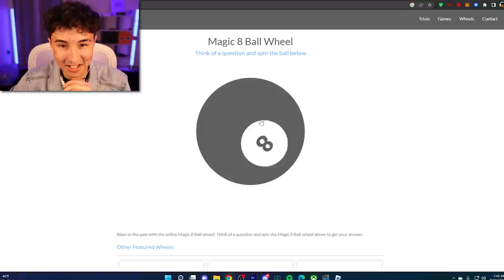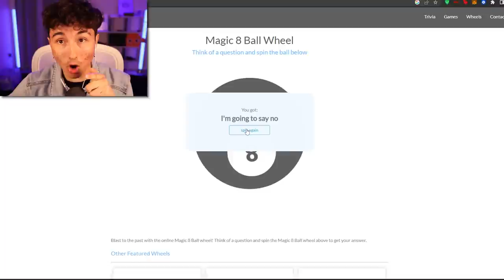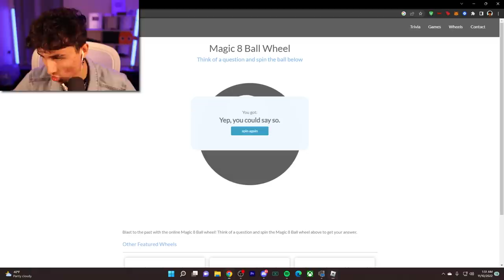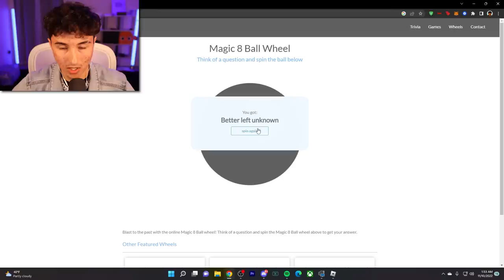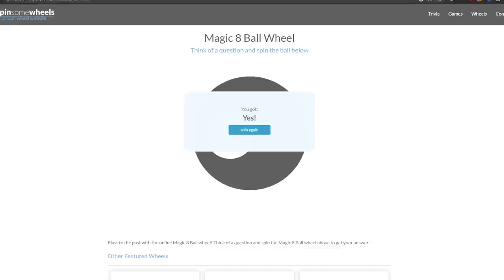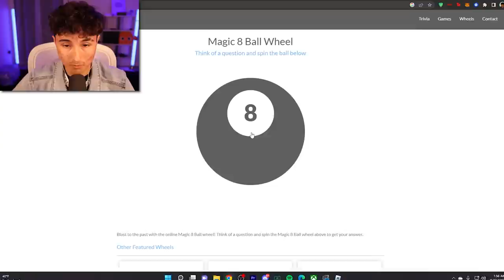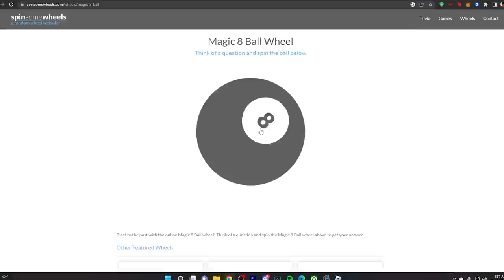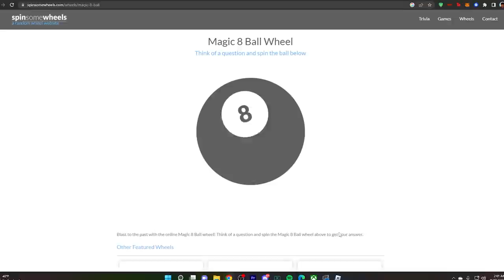Magic 8 Ball CONTROLS MY GAME...(Roblox BedWars)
In this video I let a magic 8 ball control my Roblox BedWars game!